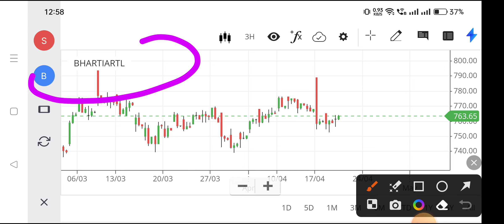bharti airtel share news,bharti airtel share news today,bharti airtel share latest news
nse bharti artl,
airtel share,
bharti share,
airtel share market,
bharti airtel shares,
bharti airtel share future,
airtel share,
bharti airtel target price